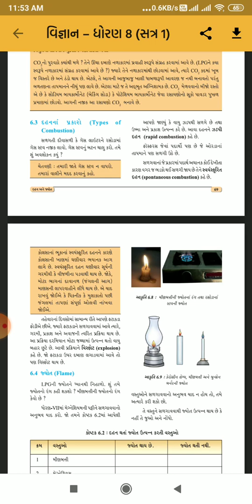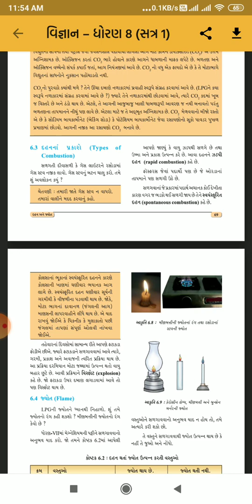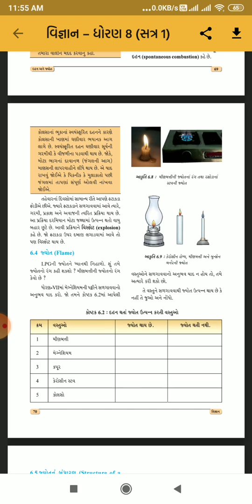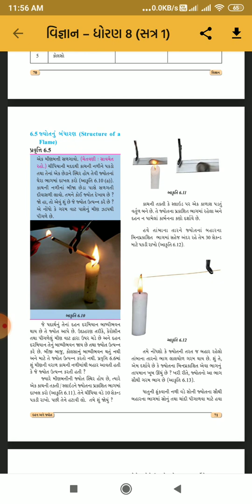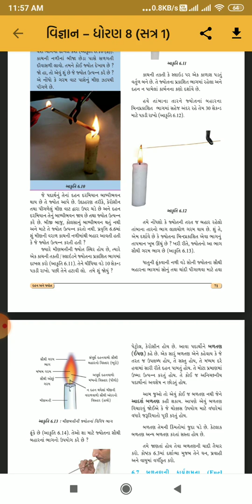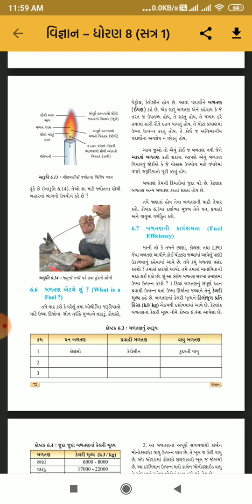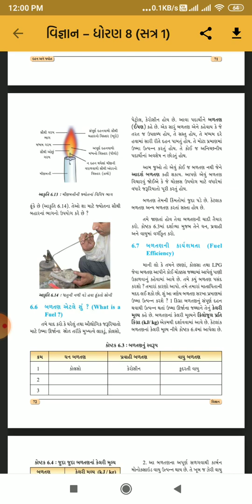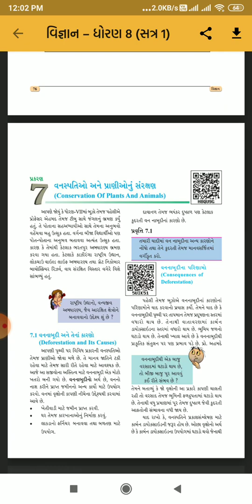ધો-૮ વિજ્ઞાન ચેપ્ટર-૬ દહન અને જ્યોત ભાગ-૨